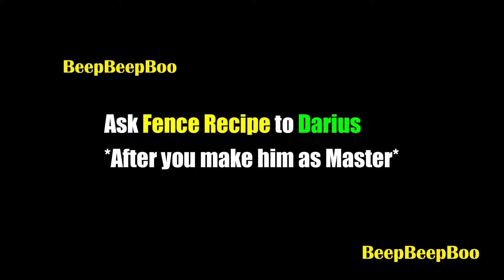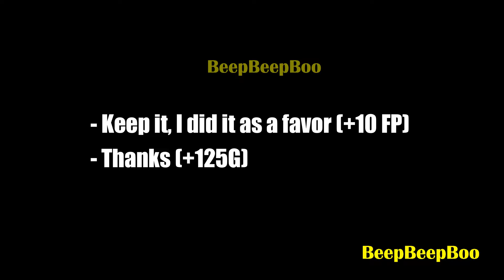Farmer's Dreams RPGM Version - Fence for Heather, meet Linda and Jasmine #5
Overview:
In a fantasy world that combines medieval and modern elements, you are just a regular not so good farmer, but after a big storm that devastates your peaceful village, can you be the hero it needs? Rebuilding your father's farm will be harder than you think, specially with all the monsters and thieves walking around now, so grab a sword and... oh, wait, you don't know how to fight!

Membership has 3 type :
$0.34 (4,900 IDR) /month = Join Discord + Early Video + Link Download Early
$0.67 (9,900 IDR) /month = Join Discord Early Video + Link Download + My Save Data
$2.69 (39,900 IDR)/ month = Join Discord Early Video + Link Download + My Save Data